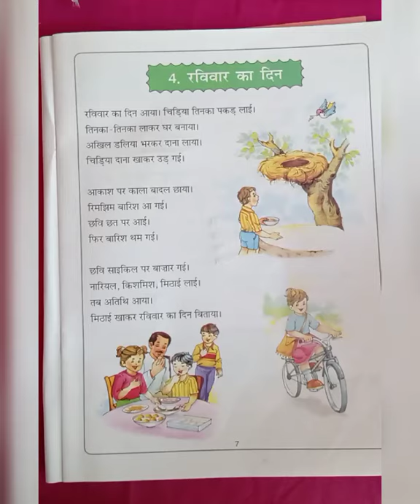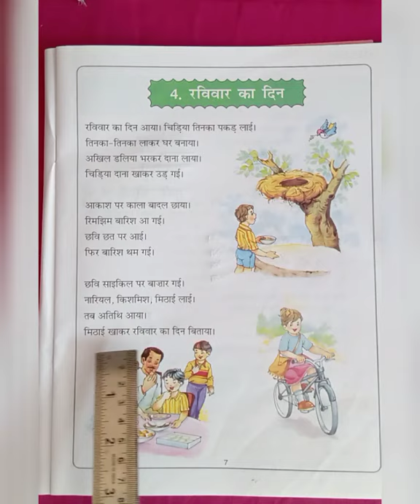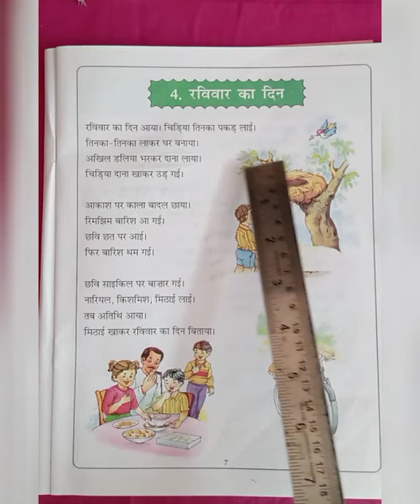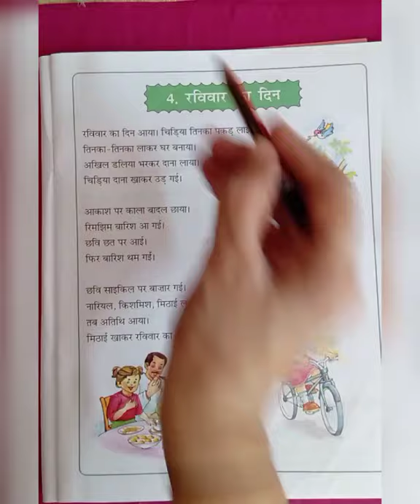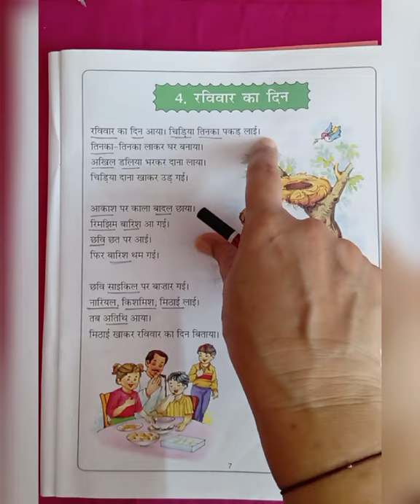IJG TCDAVPS 7 September 2020